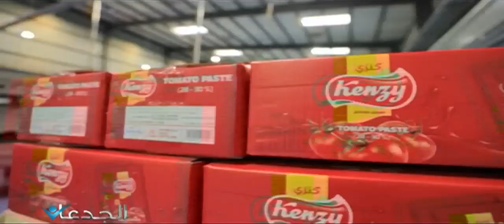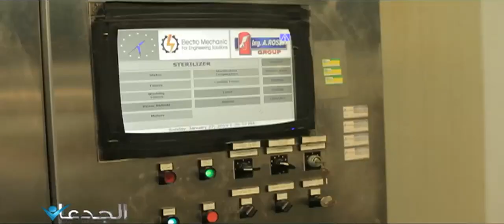غالى .. ينافس تركيا وايران ..ويصدر 37 % من صلصة الطماطم المصرية ومركزاتها بقيمة 14 مليون دولار